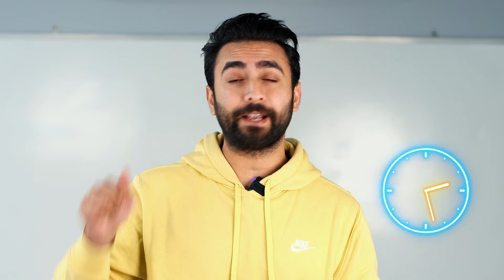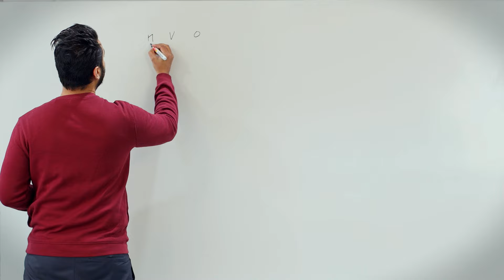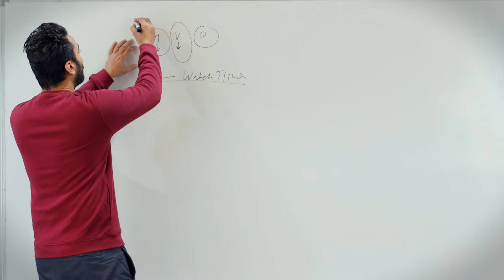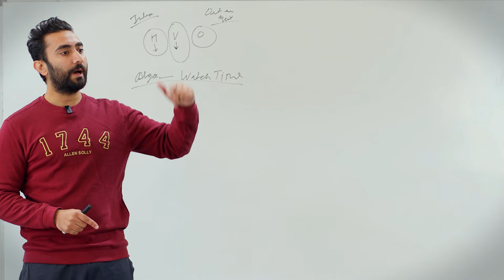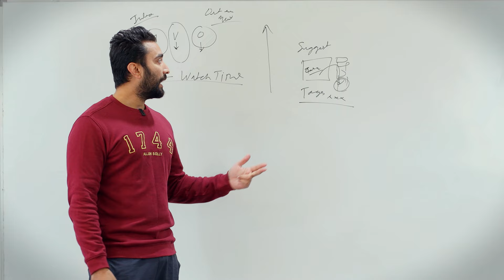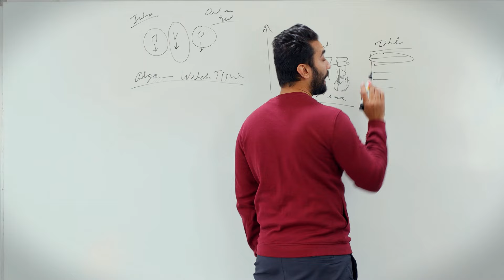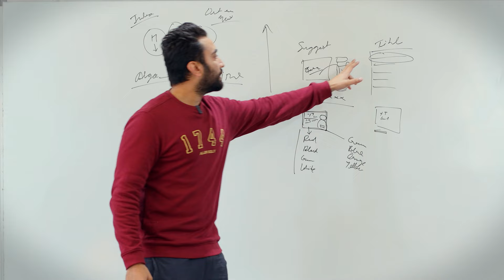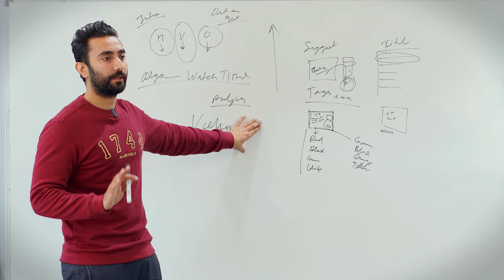How To Grow YouTube Channel (GAIN 0-10K SUBSCRIBERS FAST)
In this video, you are going to learn about the How To Grow YouTube Channel (GAIN 0-10K SUBSCRIBERS FAST)